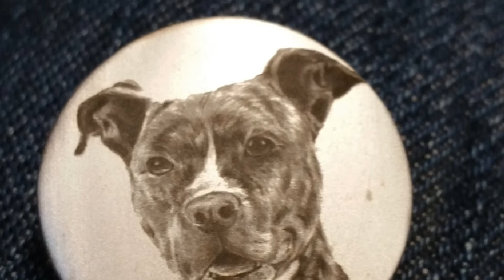Laser engraving systems for firearms, jewelry, medical devices, molds & stamping dies by Z Tech